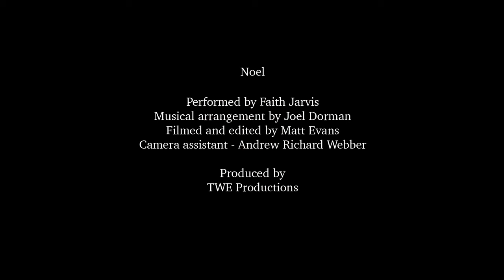Noel - Faith Jarvis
The T presents you with some festive songs this Christmas season!

Enjoy our version of Noel by Chris Tomlin!